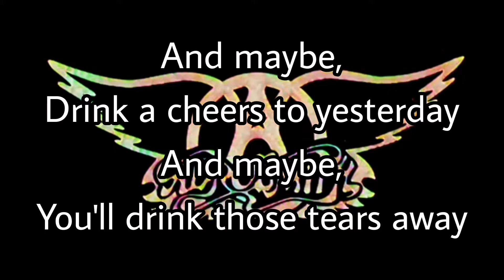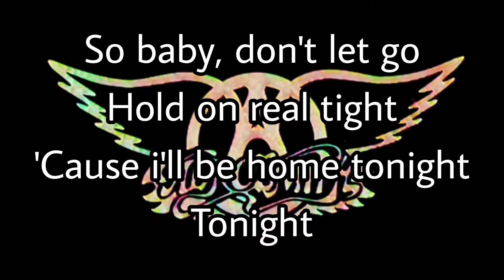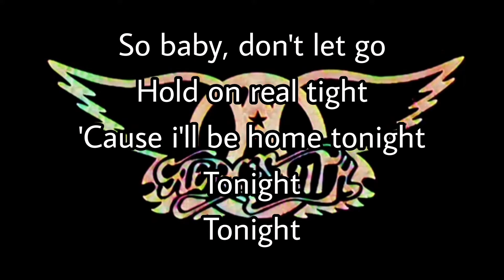AEROSMITH - Home Tonight (Lyric Video)